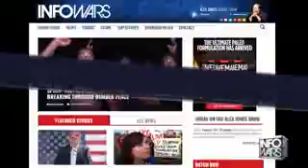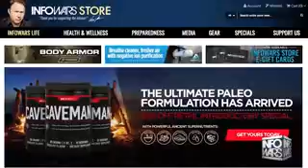Trump - America's destiny unstoppable